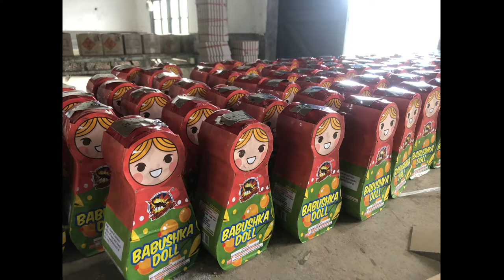CLA5010 BABUSHKA DOLL MASS PRODUCTION 2021